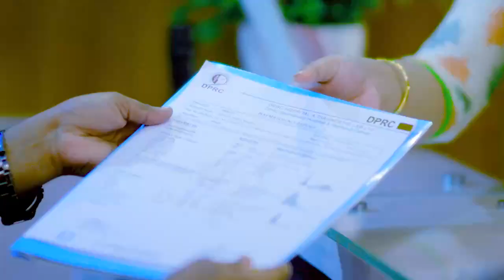পিএলআইডি ও ডিস্ক প্রোলাপ্স চিকিৎসায় সুস্থ | Back Pain Treatment in Bangladesh | Rehabilitation